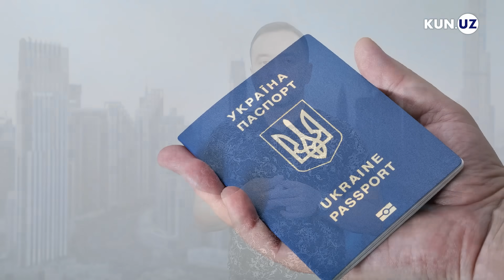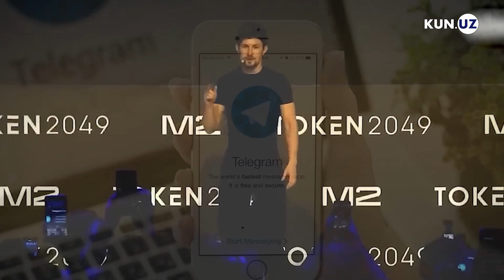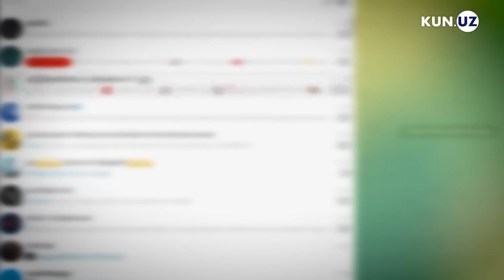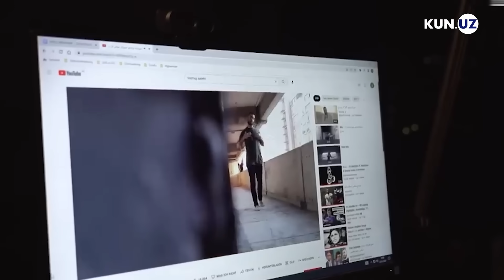G‘azoda kuchayayotgan otishmalar va Ukrainaga ajratilayotgan yordam — 25-aprel dayjesti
Dunyoda sodir bo‘lgan voqea va hodisalar, yangiliklar va bayonotlarning kundalik sharhi bilan tanishtirishda davom etamiz.